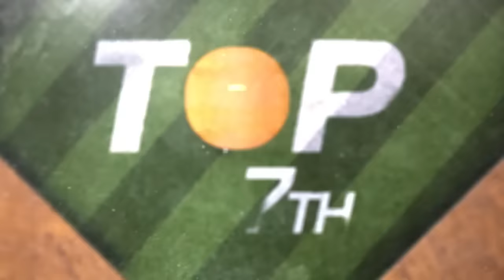Brewers vs. Giants Game Highlights (9/12/24) | MLB Highlights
Brewers vs. Giants full game highlights from 9/12/24, presented by @CharlottesWebCBD